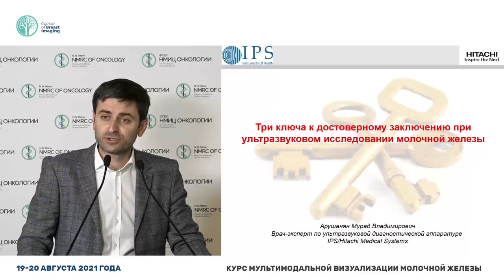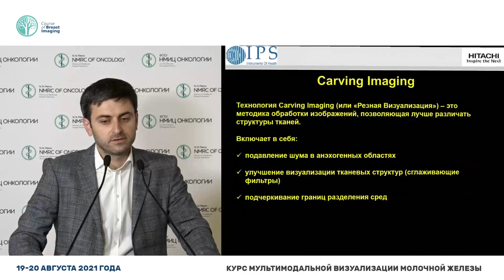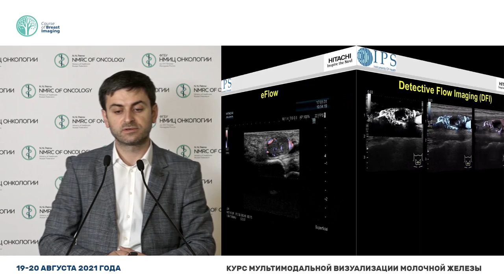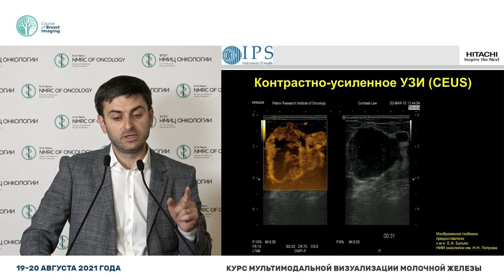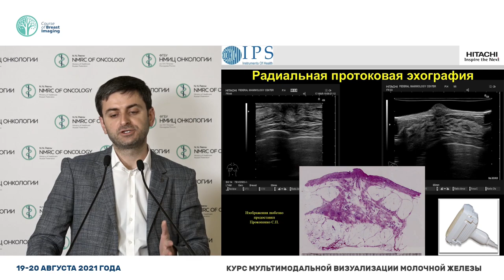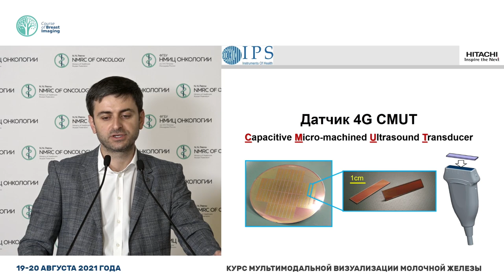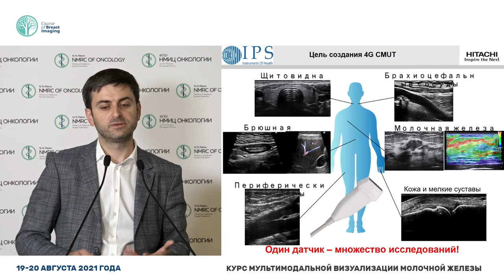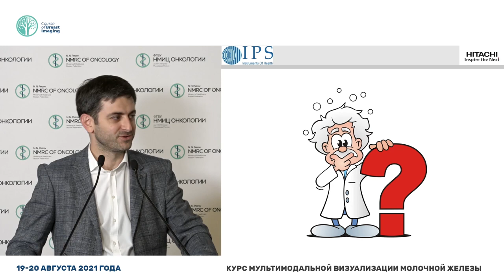Три ключа к достоверному заключению при ультразвуковом исследовании молочной железы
Арушанян Мурад Владимирович – врач ультразвуковой диагностики, врач-эксперт компании IPS, дистрибьютора медицинской аппаратуры Hitachi, Ltd в России